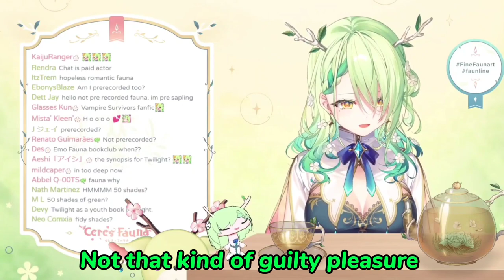𝐅𝐚𝐮𝐧𝐚 𝐢𝐬 𝐢𝐭 𝟓𝟎 𝐒𝐡𝐚𝐝𝐞𝐬 𝐨𝐟 𝐆𝐫𝐞𝐲? |Hololive EN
ED ART by @Tkminnm from Twitter -

BGM used
DOVA-SYNDROME